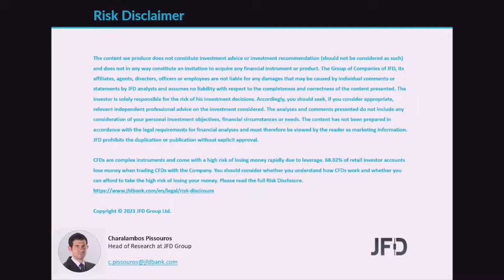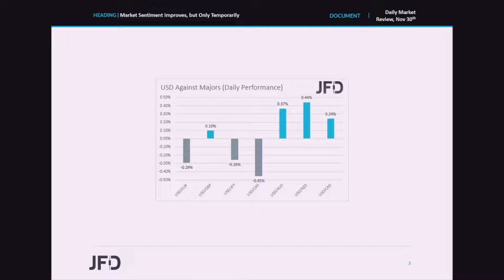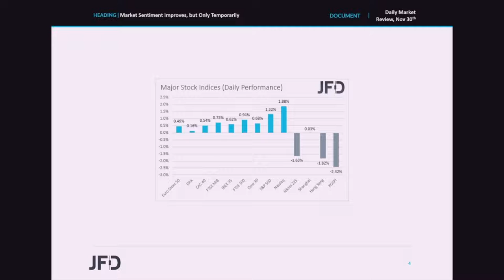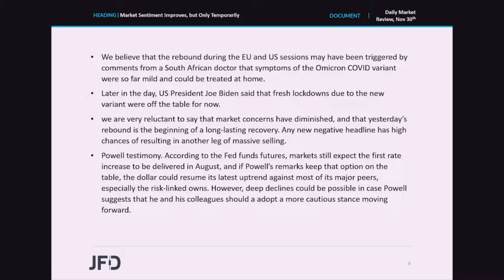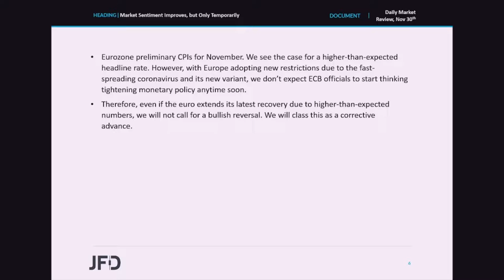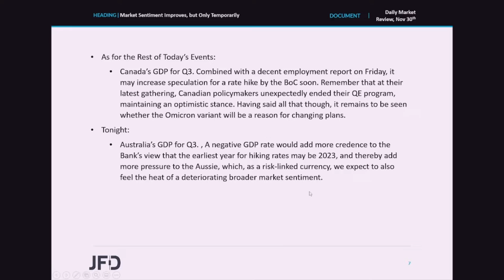Daily Market Review: Market Sentiment Improves, but Only Temporarily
European and US equities rebounded yesterday, as a South African doctor said that the symptoms of the new COVID variant were so far mild. However, today, Moderna’s CEO said that there may be a material drop in vaccine effectiveness against the new strain, reviving concerns. Today, Fed Chair Powell testifies before the Senate Banking Committee, and we are eager to find out whether the new COVID variant will affect the Fed’s future course of action. Eurozone’s preliminary inflation data for November are also due to be released.